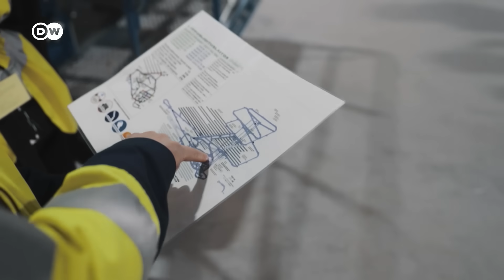How Finland is betting on nuclear power, and its waste | Focus on Europe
The world's first nuclear waste repository is being built off Finland's west coast on the island of Olkiluoto. Highly radioactive waste will soon be buried deep underground there.